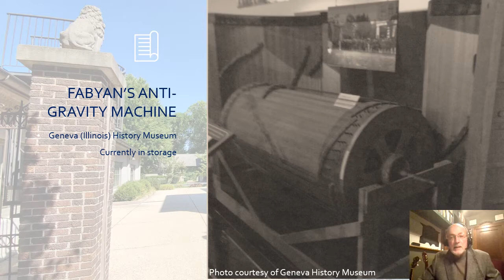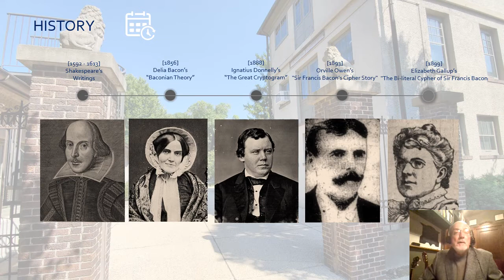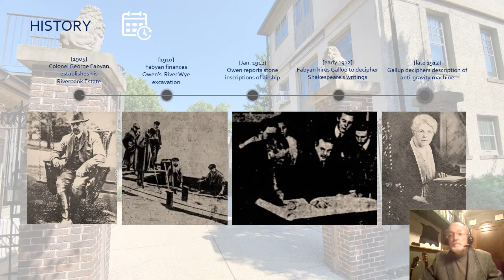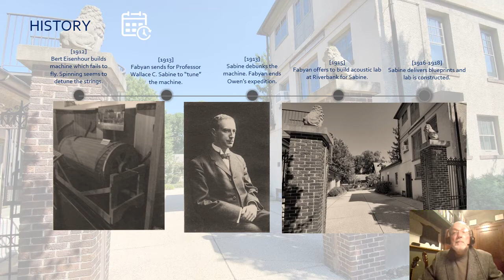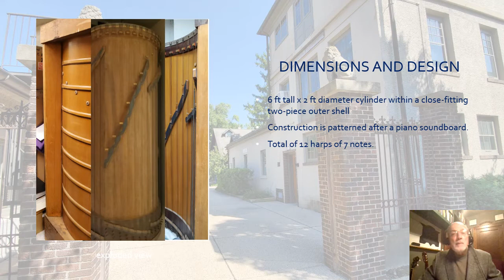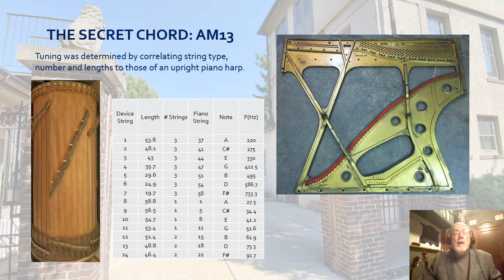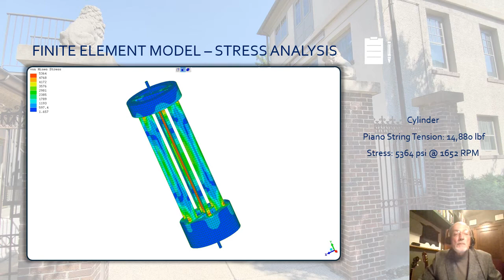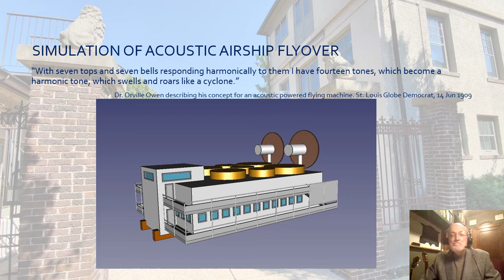Reconstructive Auralization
The 1912 Owen/Fabyan acoustic levitation device - Reconstructive auralization reveals why it’s secret chord fell flat